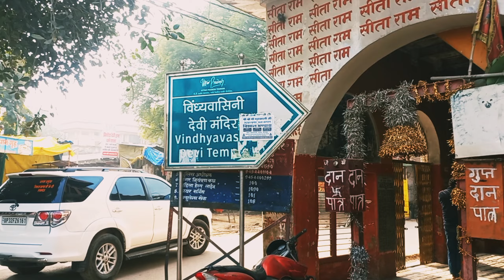त्रिकोण दर्शन🚩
आप लोगो को इस Video में माँ विन्धयाचल धाम का दर्शन और उसके बाद कालीखोह अष्टभुजी का त्रिकोण दर्शन देखने को मिलेगा यह पावन गंगा जे तट पर स्थित है मिर्ज़ापुर उत्तर प्रदेश में

भाई को Support कीजिये.